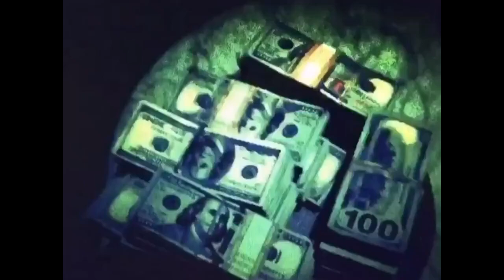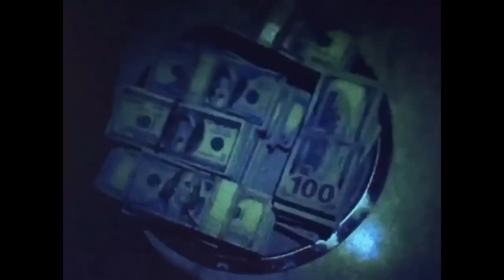(FREE) Brocasito x PCN Boladao x Plug type beat "Live " (prod.Lp.OG$ x Slimetyphoon)